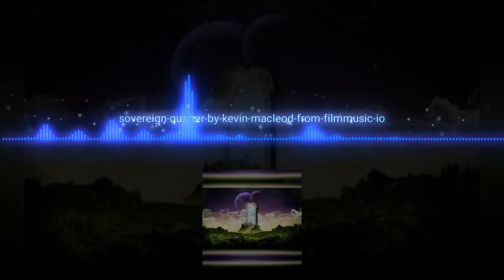Kevin Macleod - Sovereign Quarter - free sound for vlog / Best Free Sound No Copyright Music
Sovereign quarter by Kevin Macleod, free sound for vlog posting by No Copyright Music.